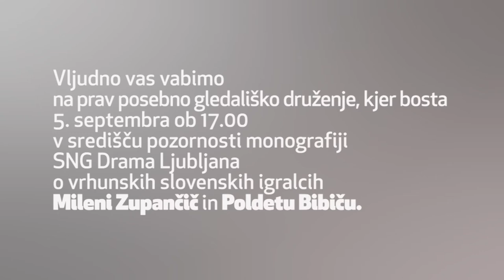Predstavitev monografij SNG Drama Ljubljana: Milena Zupančič in Polde Bibič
Vabilo na na prav posebno gledališko druženje v knjigarno Konzorcij, kjer bosta 5. septembra ob 17.00 v središču pozornosti monografiji SNG Drama Ljubljana o vrhunskih slovenskih igralcih Mileni Zupančič in Poldetu Bibiču.